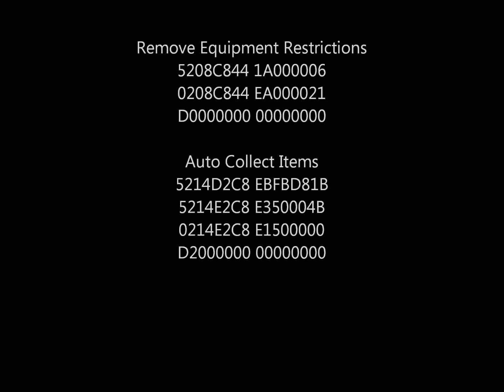AR Codes For Pokemon Nobunaga Ambitions (J)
Gender Modifier (Press Select + L = Male, Press Select + R = Female)
94000130 FDFB0000
2227962B 00000000
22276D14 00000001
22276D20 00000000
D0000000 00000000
94000130 FDFB0000
92277AF0 FF000003
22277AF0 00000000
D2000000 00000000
94000130 FDFB0000
92277AF0 FF000004
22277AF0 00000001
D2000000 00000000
94000130 FDFB0000
92277AF0 FF000005
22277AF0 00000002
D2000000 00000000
94000130 FEFB0000
2227962B 00000001
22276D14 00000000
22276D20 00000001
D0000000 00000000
94000130 FEFB0000
92277AF0 FF000000
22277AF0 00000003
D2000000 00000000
94000130 FEFB0000
92277AF0 FF000001
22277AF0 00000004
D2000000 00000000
94000130 FEFB0000
92277AF0 FF000002
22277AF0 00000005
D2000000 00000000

Control Enemies
52136C24 EB0065A4
02136C24 E3A00000
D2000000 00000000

Control Enemies v2
52135D70 EBFFDEAD
52136D70 1A000005
02136D70 E1A00000
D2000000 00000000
52148200 EBFC9BD1
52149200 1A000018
02149200 E1A00000
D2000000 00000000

Infinite Movement
52135D38 E1A0300B
52136D38 EBFC2604
02136D40 E1A00000
02136D3C EBFC25F6
02136D38 E3A02000
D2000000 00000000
52137BAC E1A00005
52138BAC E3A02001
02004100 E2862A07
02004104 E59225B4
02004108 EA04D2A8
02138BAC EAFB2D53
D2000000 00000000